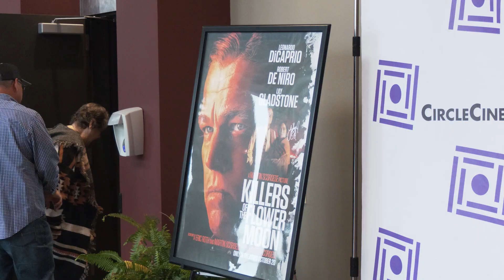DiCaprio & Scorsese Shine: Is 'Killers of the Flower Moon' Their Best Collaboration?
Dive into the cinematic brilliance of 'Killers of the Flower Moon' as we dissect the powerhouse collaboration between Leonardo DiCaprio and Martin Scorsese. Is this film their crowning achievement? Join us for a critical review, exploring the narrative depth, performances, and the question on everyone's mind: Is 'Killers of the Flower Moon' Scorsese's best work yet?

Timecodes
00:00 - 'Killers of the Flower Moon' movie and its themes.
05:05 - 'Killers of the Flower Moon' movie authenticity and cast.
10:13 - 'Killers of the Flower Moon' movie accuracy.
14:47 - Osage Nation's history and wealth.
19:11 - Native American culture and language.
24:08 - Native American representation in film.